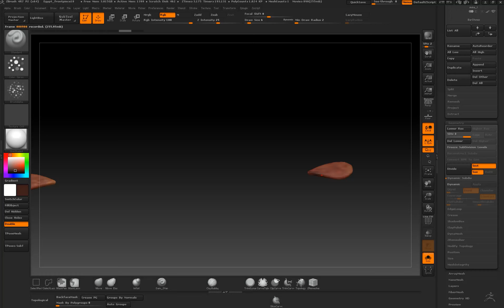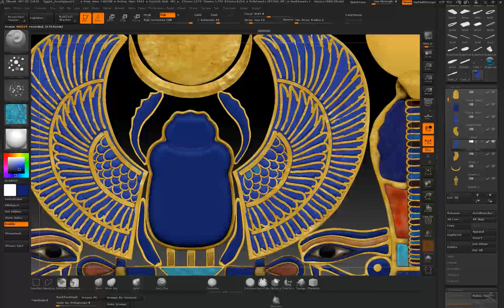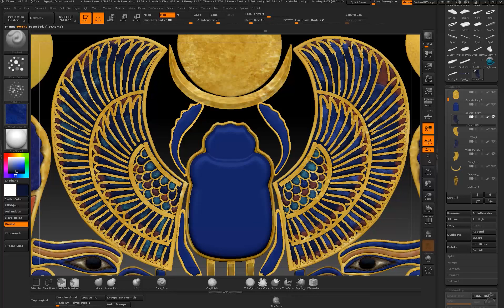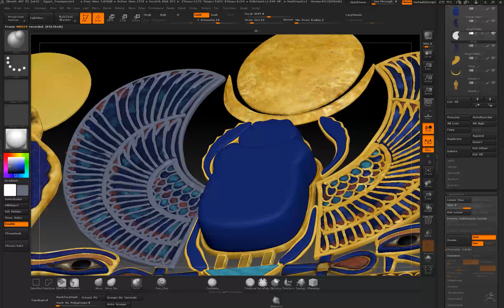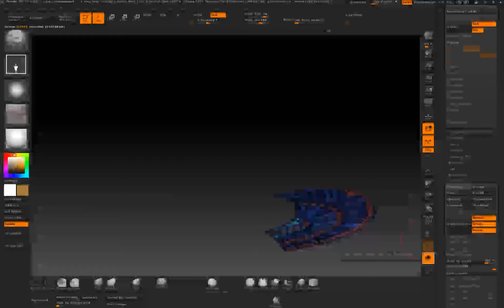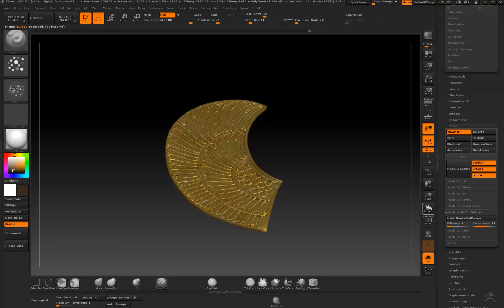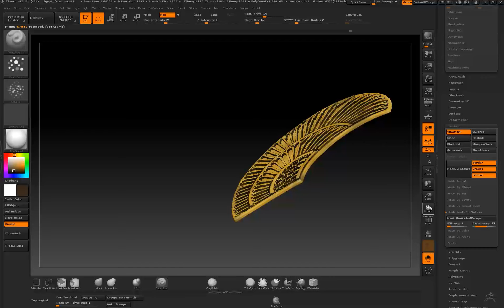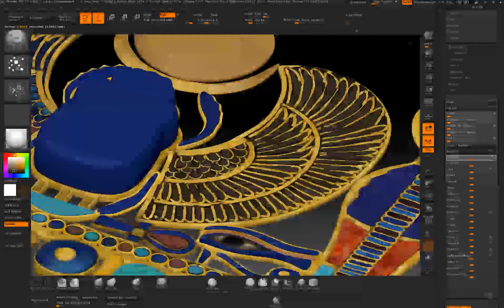ZBrush 4R7 to KeyShot - Part17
Center top section color and details